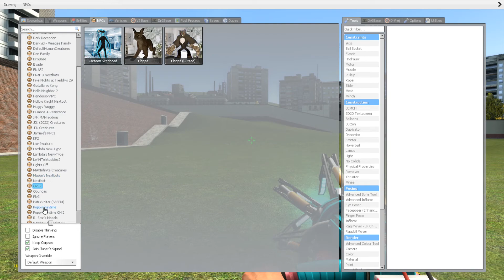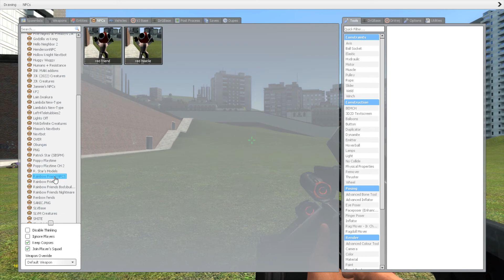Jumpscares All New 3D Sanic Clones Memes & Rainbow Friends Update - Garry's Mod Part 3